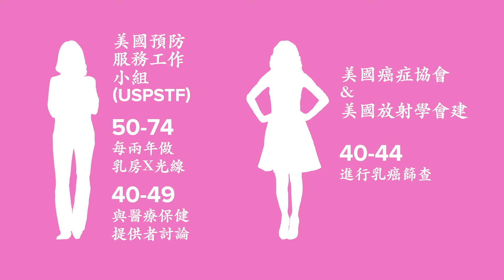乳癌關注短片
10月乳癌关注与推广月

CCACC 正在努力提高大眾對預防保健重要性的認識。 在2021年10月，我們將推广乳癌篩查的重要性。

根據疾病預防控制中心的數據，乳癌是美國女性中第二大常見癌症。 根據 Breastcancer.org 的數據，美國每 8 名女性中就有 1 人會在其一生中罹患乳癌。 並指出，預計到 2021 年，美國女性將診斷出大約 281,550 例新的乳癌病例。預防乳癌的最佳方法是定期進行乳房篩查並定期與您的醫療保健提供者聯繫。 乳房篩查很重要，因為癌症初期影響的範圍較小且只限於局部；因此很容易治療。乳房 X 光檢查用於篩查沒有乳癌跡象或症狀的女性。當女性出現腫塊、疼痛或大小變化等乳癌體徵和症狀時，會使用其他檢查，如超音波或 MRI。

美國預防服務工作小組 (USPSTF) 是一個疾病專家組織，他們主在尋找預防疾病的最佳方法並推薦預防措施。他們建議 50 至 74 歲的女性每兩年進行一次乳房 X 光檢查，而建議40 到 49 歲之間的女性應該與他們的醫療保健提供者討論罹患乳癌的風險以及進行篩查的頻率。相比之下，美國癌症協會和美國放射學會建議 40 至 44 歲的女性進行乳癌篩查。 大多數的保險會涵蓋 40 歲以上女性的乳房 X 光檢查。
在 CCACC，我們幫助患者識別乳癌的風險因素，並為 45 至 65 歲的未投保患者（如果他們符合收入資格）提供免費的乳癌篩查。作為馬里蘭州乳癌和子宮頸癌計劃的一部分，未投保的馬里蘭州女性居民可以獲得免費的乳房 X 光檢查和子宮頸癌篩查服務。歡迎致電給我們詢問相關問題並預約您的預防性檢查。